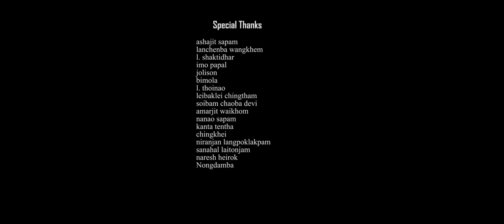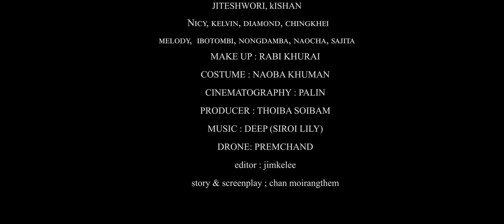"Eigi Miss Nungshibi" Final Episode || A Manipuri Web Series || Official Release 2023.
Cast: Jiteshwori,Kishan,Melody ,Diamond, Sanjita,, Basan,Ranjit,Sanjana,Chingkhei,kelvin, Nicy,Helly, Dathoi,Joydeep,Dinku, Nongdamba,Naocha,

Make Up: Rabi Khurai

Guest Make up : Sanjit Irom

Costume: Naoba Khuman

Story & Screenplay : Chan Moirangthem

Cinematography : Palin Ningthouja

Editor: Jim Kelee

Directed By : Thoiba Soibam

Producer : Thoiba Soibam

🚫 Copyright Content
❌ Reuse, Reupload, Remix not allowed

NOTICE: All of my videos are "Copyrighted"

So, if anyone wishes to use any of my content,kindly seek permission beforehand to avoid getting strikes on your channel. "Strikes once made will not be removed"

Cheers'
    YOUNG FILM PRODUCTION

Y F P.